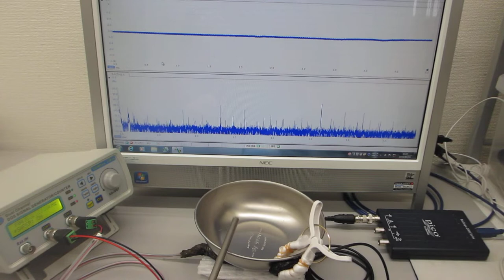超音波伝搬実験（表面弾性波の相互作用）